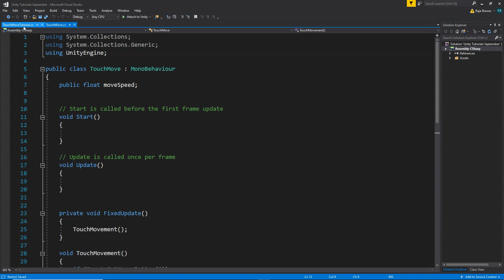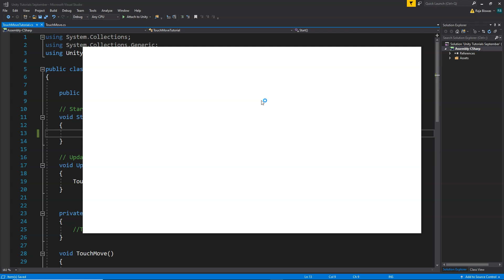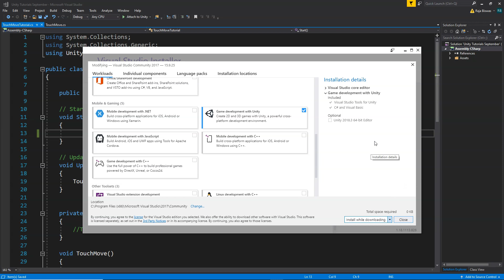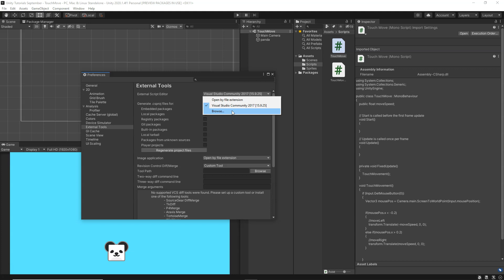Visual Studio Auto Complete Not Working in Unity - Fix ( 2025 Working )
( 25+ Hours of Video Content  )

Download My Games:
1. Line Runner:

2. Android Game Development Tutorial
3. 2D Racing Game Tutorial
4. 2D Brick Breaker Game Tutorial

Video Description:
If you're unable to use Visual Studio Intellisense and Autocomplete feature with Unity, this video will solve all your problems. This is a simple solution to fix all visual studio problems for Unity.

Thanks a lot for watching this video, if you have any questions, write those in comments. I hope you enjoyed it. Thank you very much. :)